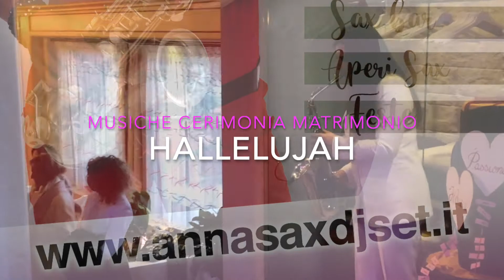Hallelujah (Leonard Cohen) Musiche Cerimonia Matrimonio Rito Simbolico - AnnaSax - Sax Contralto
Sax Contralto:  Anna Dal Bosco
24/12/2021 Cerimonia Civile Alejandra & Diego